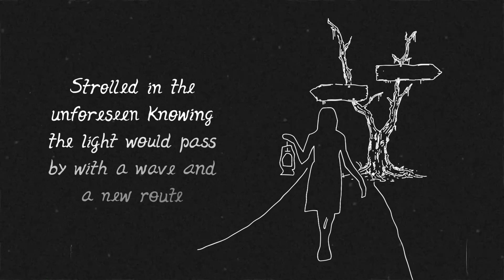Being Alive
Hey!

New poem!

What's your favorite line?
What's your favorite part of the visual?

You diggin' it?